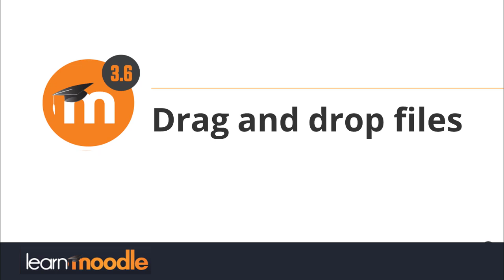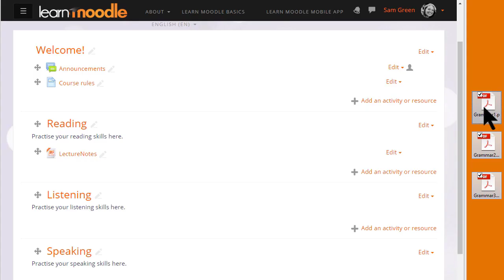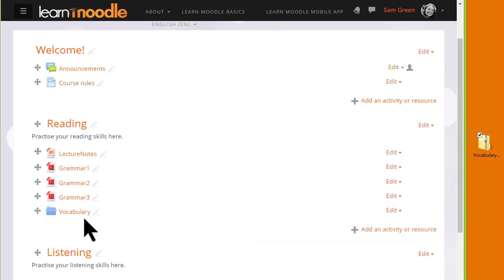36 Drag and drop files